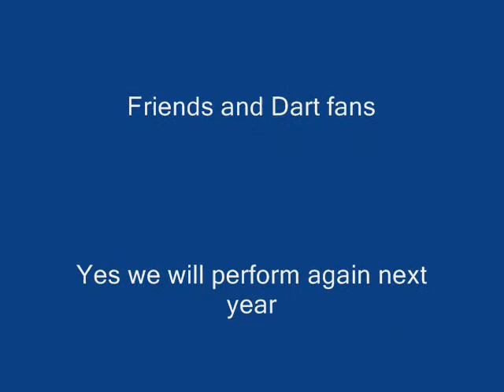Scorpion and Paul Nicholson Singing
David Fatum and Paul Nicholson singing their losses away after the UK Open